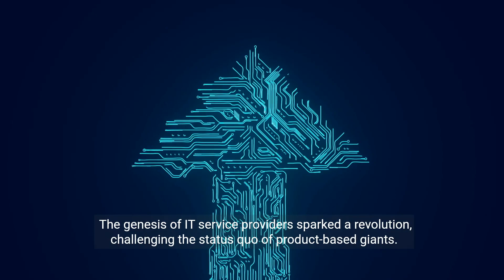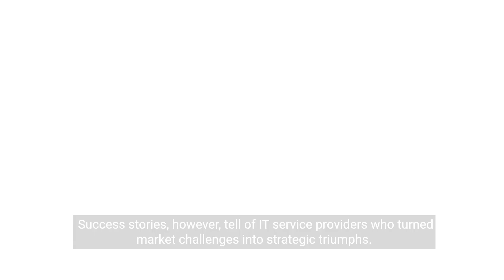How Tech Service Innovations Crush Monopolies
🚀This video talks about IT Service survivals with 'IT Innovations versus Product companies monopolies'. Though OEMS are trying to maximise their portfolio by adding services component into their products, leaving little space for Service company to survive🚀

🌴 In a world where technology reigns, do IT service providers or product companies lead the charge in innovation?
 🌴 The genesis of IT service providers sparked a revolution, challenging the status quo of product-based giants.
 🌴 IT service firms often pivot and adapt, their agility an antidote to the inertia of monolithic product companies.
 🌴 Success stories, however, tell of IT service providers who turned market challenges into strategic triumphs.
 🌴 Monopolies face their own trials, as regulatory scrutiny and public opinion can swiftly shift the scales.
🌴 As the market evolves, so too must the strategies of IT service providers and product companies alike.

 Join us in exploring the intricate dance of competition and innovation within the tech industry.

🚀If you're a tech enthusiast, an industry professional, or just curious about the future, 'Technology Trends' is your destination.

_Service_Provider